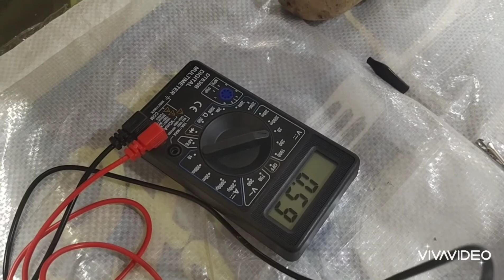Bagaimana Cara membuat baterai kentang.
100% ANTI GAGAL

Thanks for tuning in my video.